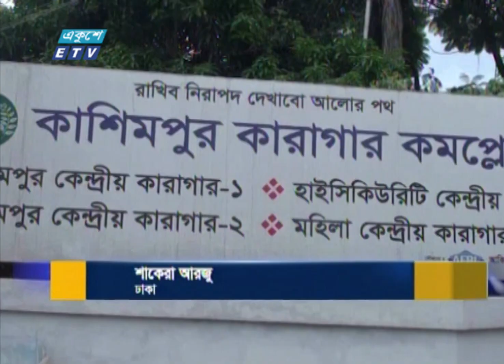৩য় বার পরীমনির রিমান্ড নিয়ে হাইকোর্টের প্রশ্ন || Ekushey ETV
জামিনে মুক্তি পেলেন চিত্রনায়িকা পরীমনি। কাশিমপুর মহিলা কারাগার থেকে ২৭ দিন পর বুধবার সকালে মুক্ত হন তিনি। এদিকে মাদক মামলায় পরীমনিকে তিনবার রিমান্ডে পাঠানোর ক্ষেত্রে ক্ষমতার অপব্যবহার করা হয়েছে বলে মন্তব্য করছেন হাইকোর্ট। পরীমনির রিমান্ডের বৈধতা প্রশ্নে স্বতঃপ্রণোদিত রুল জারির আবেদনের শুনানিতে বিচারপতি মোস্তফা জামান ইসলাম ও বিচারপতি কে এম জাহিদ সারওয়ার কাজলের ভার্চুয়াল বেঞ্চ এ পর্যবেক্ষণ দেন। গাজীপুর প্রতিনিধি অপূর্ব রায়ের সহযোগিতায় শাকেরা আরজুর রিপোর্ট।

২০০০ সালের ১৪ই এপ্রিল এটি সম্প্রচার কার্যক্রম শুরু করে। টিভি চ্যানেলটির খবরে নতুনত্ব ও অভিনবত্ব থাকার কারণে দর্শকদের কাছে বিপুল জনপ্রিয়তা লাভ করে। দেশ বিদেশের সর্বশেষ খবর, নাটক, সিনেমা, ডকুমেন্টারিসহ নানা খবর ও বিনোদনমূলক অনুষ্ঠান প্রচারিত হয় একুশে টেলিভিশনে।